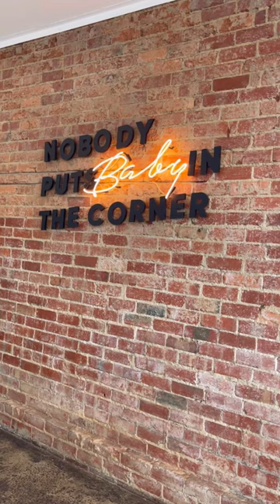Every Suburb in Melbourne Pascoe Vale Edition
Pascoe Vale is suburb 83/150